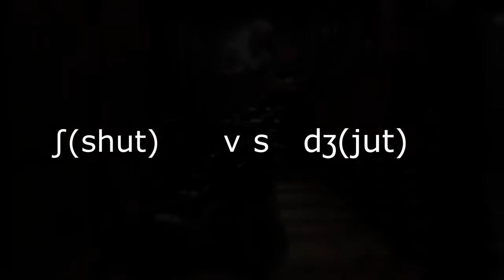How to Pronounce ʃ (shoe) in American English Tutorial Video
Our Fluent American pronunciation videos help you improve your American English accent for IELTS, TOEFL, TOEIC, or other English exams.